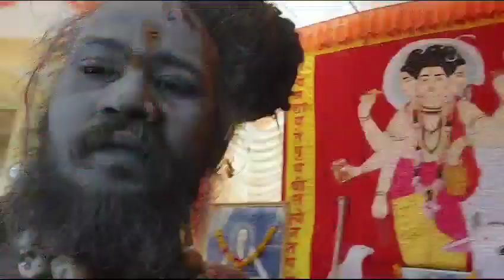Mahashivratri Mahotsav || महाशिवरात्रि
Mahashivratri Mahotsav || महाशिवरात्रि || Junagadh / All India / VLOGS / MAHASHIVRATRI INDIA